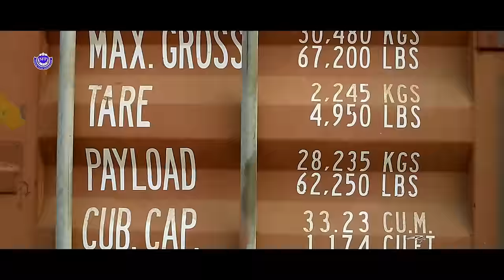IQRAR (Full Movie) | Arbaz Khan, Ajab Gul, Jahangir Khan | Full Pashto Movie | Pashto New Film 2024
IQRAR (Full Movie) | Arbaz Khan, Ajab Gul, Jahangir Khan | Full Pashto Movie | Pashto Movie 2024

IQRAR
Director : SHAHID USMAN
Associate Director : SHAHID USMAN
Producer : TANVEER KHAN
Writter : SALEEM MURAD
Label : SHAHID FILM PRODUCTION
D.O.P : M.AKRAM PEHELWAN
Editor : ASAD ZADA
Dialogues : SAEED TEHKALE
Choreographer : NIGAH HUSSAIN
Fight Instructor : SHANZEB KHAN
Photographer : A.JALIL

Stars : ARBAZ KHAN, AJAB GUL, JAHANGIR KHAN, SOBIA KHAN, SIDRA NOOR, JIYA BUTT, CHAMBEELI, ASIF KHAN, MUHAMMAD HUSSAIN SWATY, KHALIA YASMEEN, IMRAN KHATTAK, TARIQ JAMAL, ALI JAMAL ETC.

03.►KOR ZAMA ANGAR SHO - Full Drama | Shahid Khan, Fatima Gul, Farah Khan, Sanam Jan | Pashto Drama 2021

07.►Shahid Khan, Sobia Khan, Sahar Malik - Pashto HD film 2019 | MALANG PA DUA RANG | Full Movie 1080p

08.►Shahid Khan, Sobia Khan, Sahar - Pashto HD film 2019 | MA CHEERA GHARIB SARA | Full Movie | HD 1080p